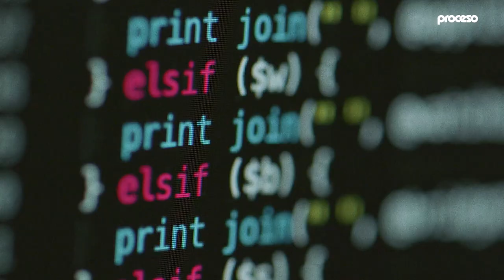The Pegasus Project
Esta semana, Proceso publicará una serie de reportajes de PegasusProject, una investigación periodística internacional coordinada por Forbidden Stories y Amnistía Internacional, que exhibirán como entre 2016 y 2017, el gobierno de Enrique Peña Nieto utilizó masivamente el spyware espía Pegasus para tratar de intervenir los teléfonos de más de 15 mil personas en el país.